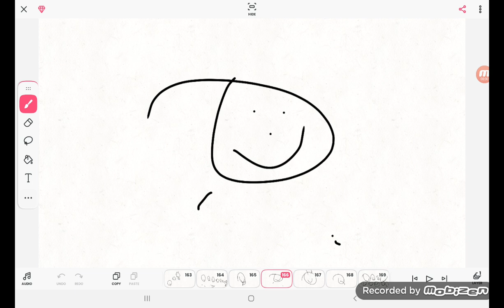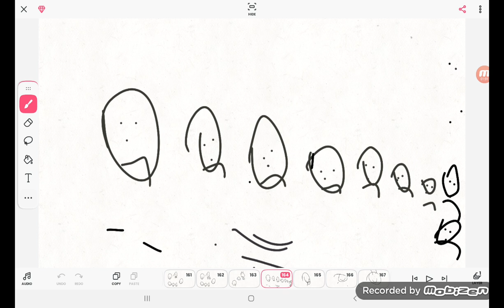Bing Rants On My Videos/Grounded